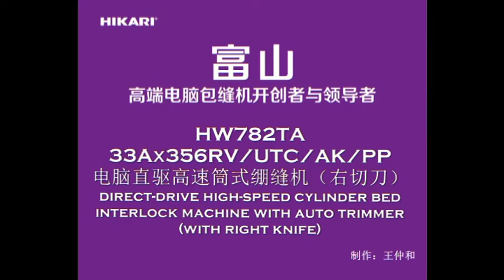HIKARI CYLINDER BED INTERLOCK MACHINE WITH RIGHT KNIFE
Hikari(shanghai) Precise Machinery Science & Technology Co.,Ltd